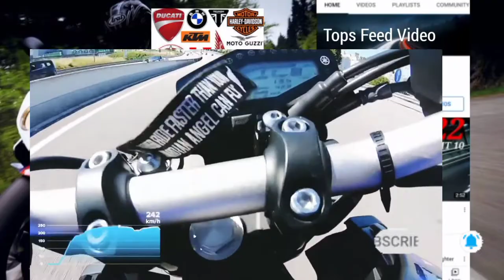Yamaha Mt09 2019 Top Speed